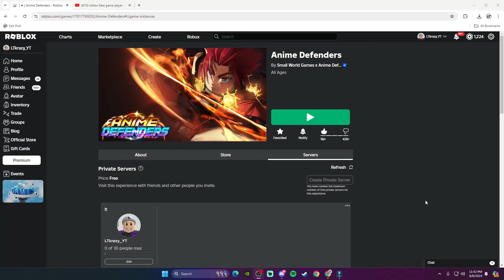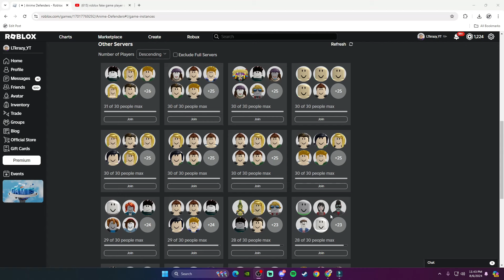Roblox ANIME DEFENDERS has a BOT Problem...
This Roblox game called ANIME DEFENDERS is FAKING there player count...

► **LTkrazy.com Website

► **My Roblox Game Group**